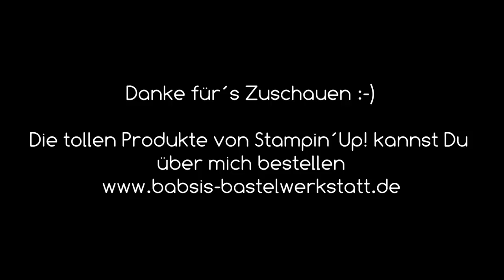Besondere Kartenform - Windelkarte - Babykarte - Kinderkarte - Stampin´Up! - Step by Step Anleitung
Heute möchte ich Dir wieder eine besondere Kartenform zeigen zum Thema Baby & Kinder. Eine Windelkarte. Du kannst sie als Glückwunschkarte, Dankeskarte oder zu einem anderen Anlass basteln. Hier findest Du Step by Step eine tolle Anleitung von Babsi´s Bastelwerkstatt. Ich bin unabhängige Stampin´Up! Demonstratorin und möchte Dir Inspirationen für Deine Bastelkreationen geben. Viel Spaß beim Anschaun und Nachbasteln. :-)

!Bitte beachten!
Die Größe des Designerpapiers beträgt 20 cm x 10 cm!! gefalzt bei 10cm

Babsi

Links:
*Meine Camera
*Adapter für Rekorder und Mikrofon *Speicherkarten